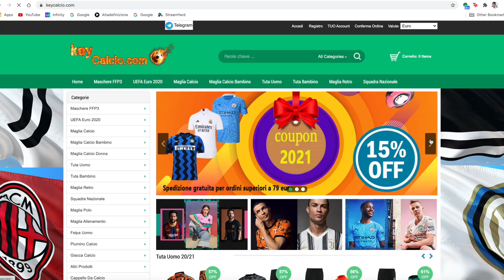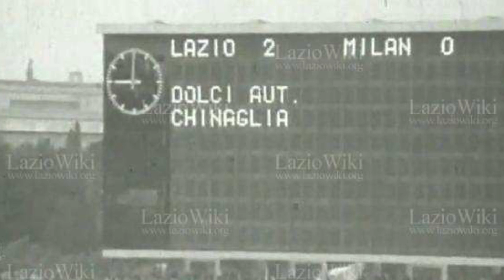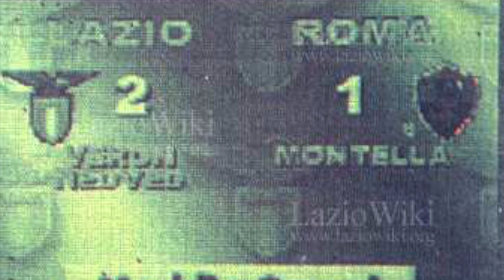I 6 GOL su PUNIZIONE più IMPORTANTI della STORIA della LAZIO